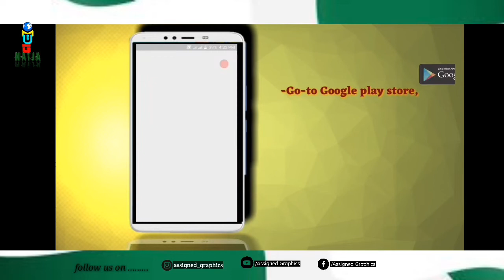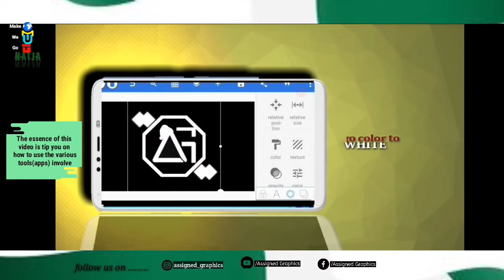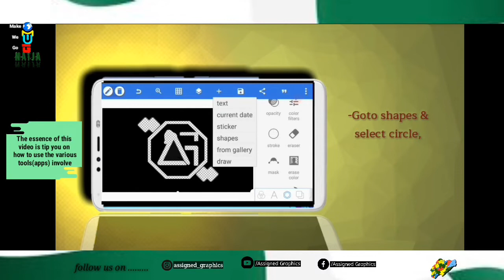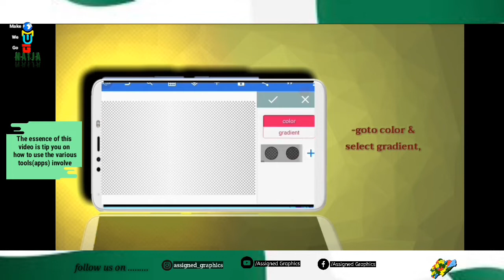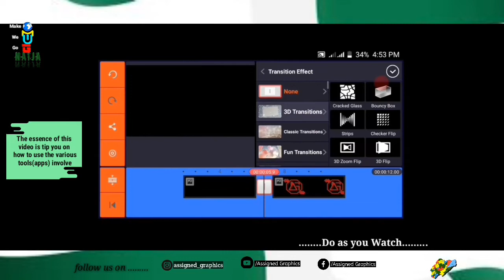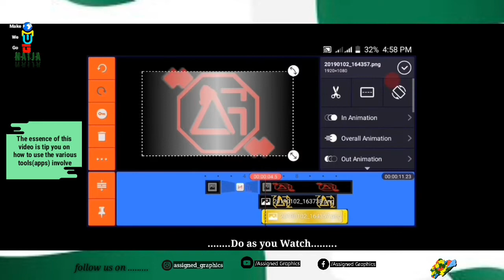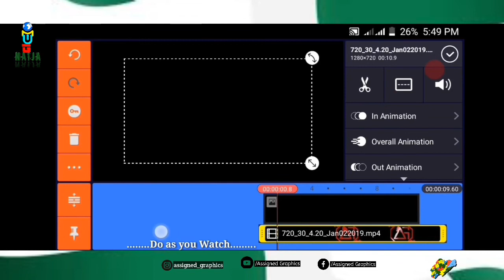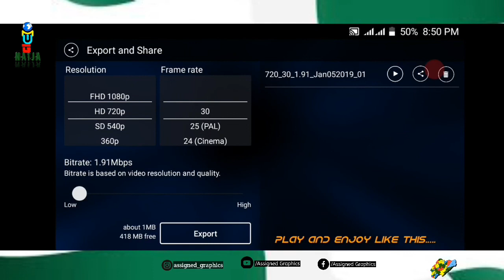DIY Classic Cinematic Logo intro for your videos | Pixellab / kineMaster Tutorial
Video Editing Tutorial An Episode of make we go Naija